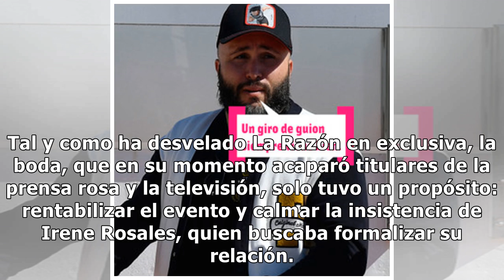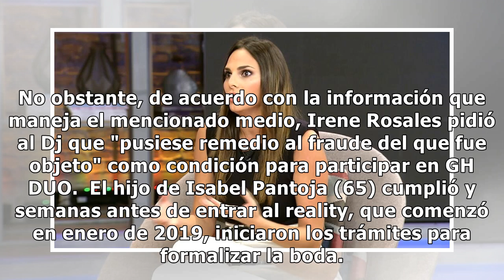La 'traición' de Kiko Rivera a Irene Rosales de la que todos hablan